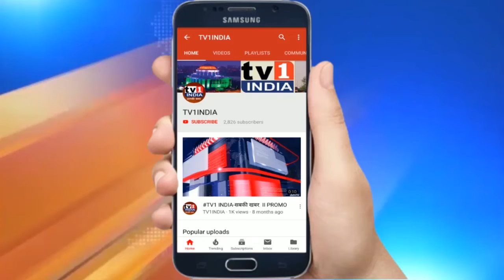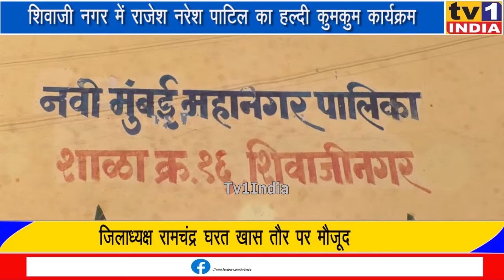शिवाजी नगर में राजेश नरेश पाटिल का हल्दी कुमकुम कार्यक्रम | कार्यक्रम में शामिल हुए हजारों लोग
शिवाजी नगर में राजेश नरेश पाटिल का हल्दी कुमकुम कार्यक्रम | कार्यक्रम में शामिल हुए हजारों लोग.शिवाजी नगर में डॉ राजेश पाटिल का हल्दी कुमकुम | कार्यक्रम में शामिल हुए हजारों लोग.भाजपा के नवी मुंबई जिला उपाध्यक्ष डॉ राजेश पाटिल और वार्ड अध्यक्ष सीमा रिडलन द्वारा प्रभाग क्रमांक 80 के शिवाजी नगर में हल्दी कुमकुम कार्यक्रम का आयोजन किया गया जिसमें हजारों नागरिक शामिल हुए. यहां भाजपा के नवी मुंबई जिलाध्यक्ष रामचंद्र घरत, महापौर जयवंत सुतार, समाजसेविका निर्मला जयवंत सुतार, पूर्व नगरसेविका माधुरी सुतार, समाजसेवी जयेंद्र सुतार खास तौर पर मौजूद रहे. यहां नागरिकों के मनोरंजन के लिए कोली संगीत कार्यक्रम भी प्रस्तुत किया गया.